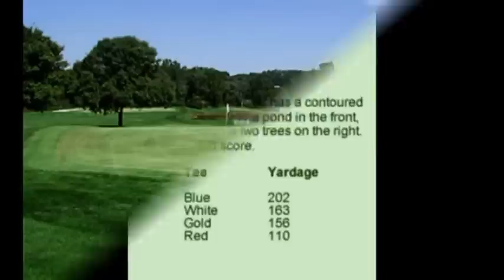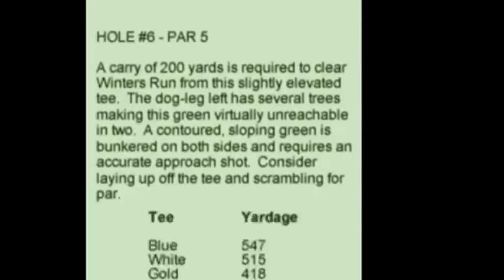WRGC Fly Bye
Quick overview of hole 5,6,7,8,and 9